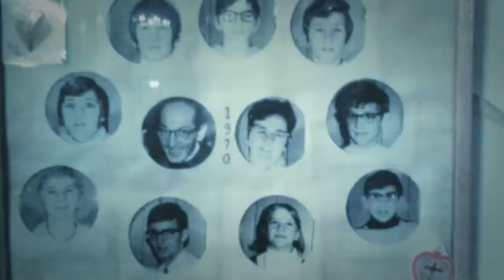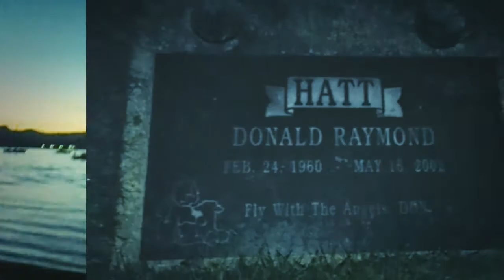Collage of Life Nine /past Christmas